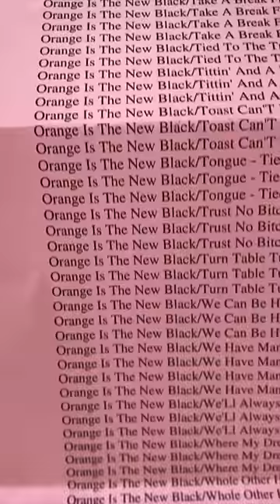Everything Is Cancelled!?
Did You Read The News? Hollywood is On Strike!

⭐ Become a member of THE INNER CIRCLE to get exclusive perks⭐